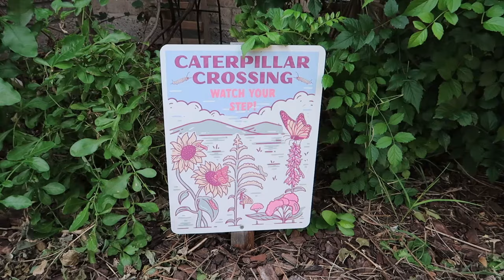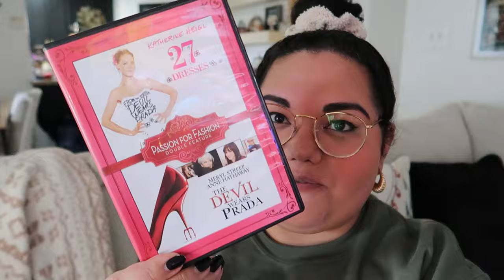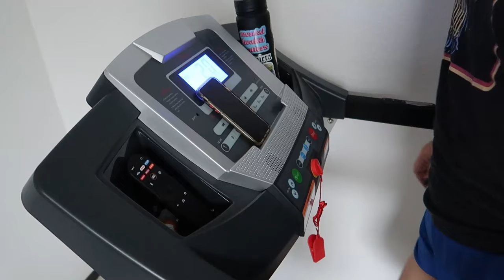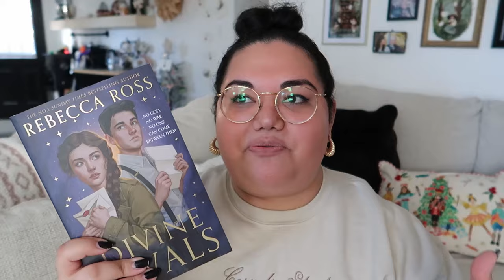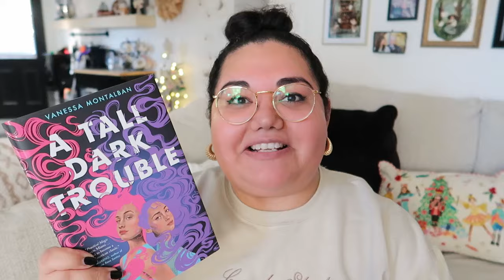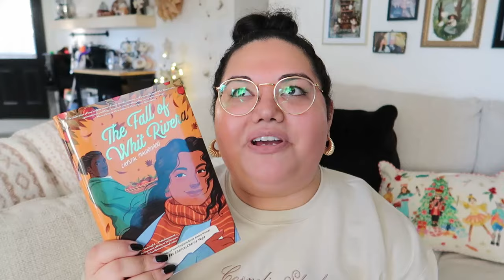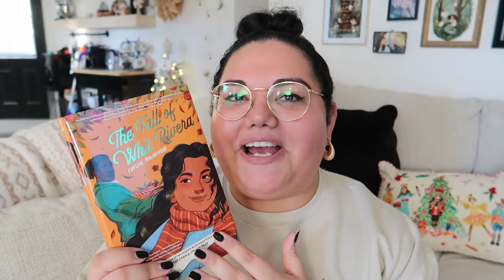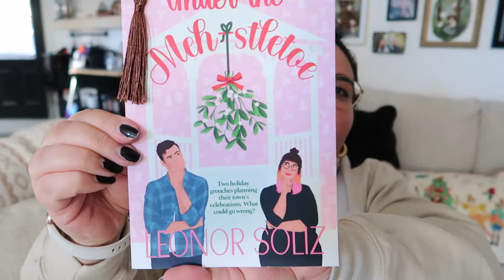Days In The Life | Books I've Read, Buying Native Milkweed, Outdoor Plants, Cleaning, Self-Care,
Hi everyone! In today's video I'll be sharing a couple days with you and sharing updates from what I've read lately, the native milkweed I bought for my butterfly garden, and how my outdoor plants are doing.

🎧What I Use To Workout:
✨Water Bottle Holder

✨Sony Wireless Headphones

💊Vitamins:
✨Pill Organizer

✨Vitamin D, Vitamin B12, Multi-Vitamin

📔More Things I Love:

✨Bose Headphones

✨Tis The Season Embroidered Latina Crewneck

✨Cornelia Street Sweatshirt

✨The Ivy House Embroidered Sweatshirt

✨Little Free Library Sign

💧The Watering Cans I Use:

✨Brita Stream Water Pitcher

✨Electric Spray Bottle

✨Repugo Watering Can

✨Pruning Shears

✨Moss Poles